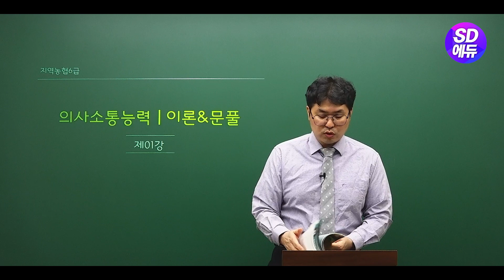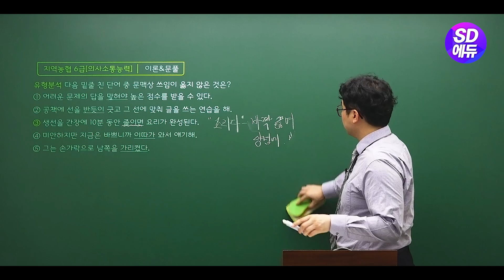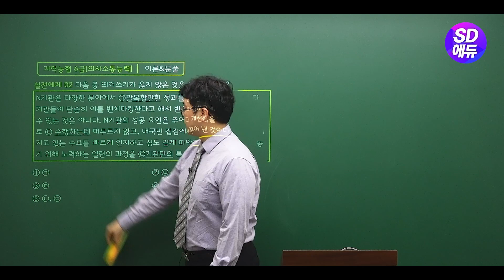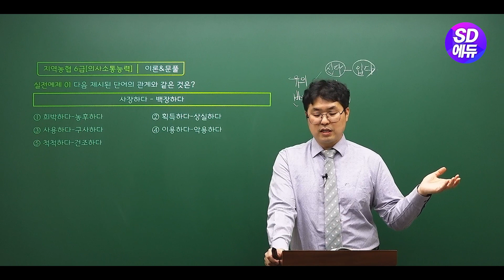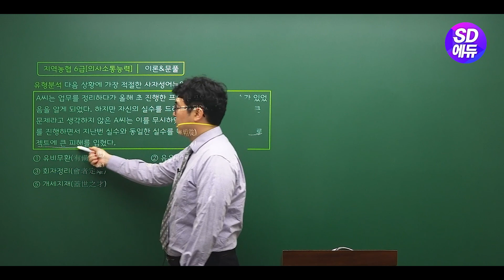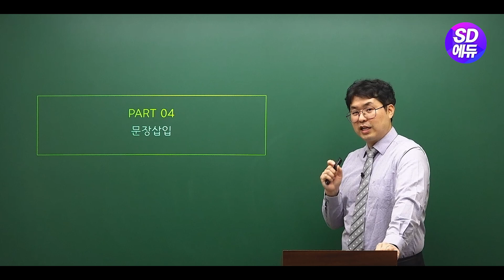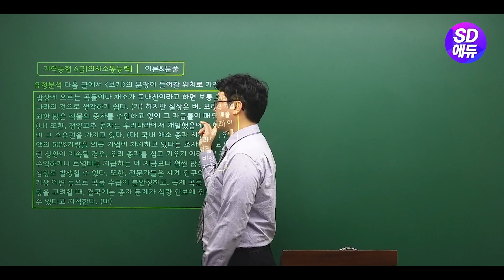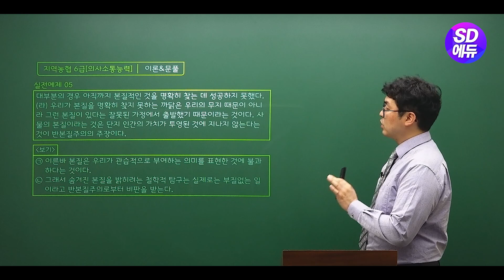시대에듀 지역농협 6급 의사소통능력 1강 정승현T